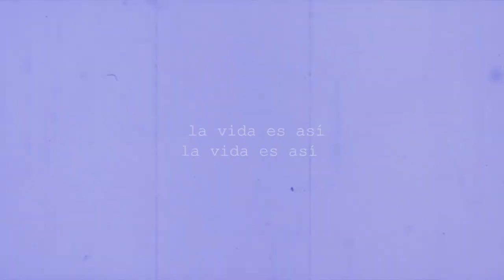Videos de bodas // La vida es así - Boda Cristina y Antonio // Bodas // Pradejón // La Rioja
La vida es así.
Resumen de la boda de Antonio y Cristina, celebrada el día 8 de Julio de 2017 en la Iglesia Santa María de Pradejón (La Rioja).